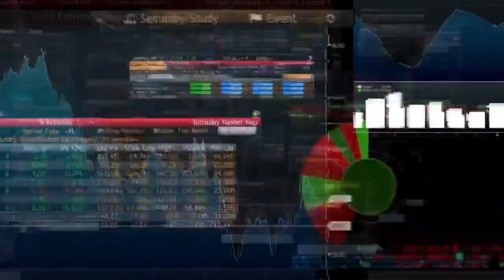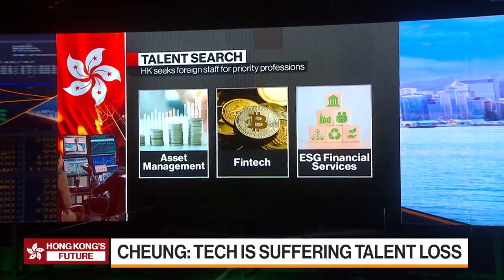Talent From Mainland China Wants to Move to H.K.: Cheung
Carol Cheung, financial services director at Robert Walters, a global recruitment company, discusses Hong Kong’s expat visa program, the city’s labor market and her outlook for executive pay and bonuses. She speaks on Bloomberg Television.